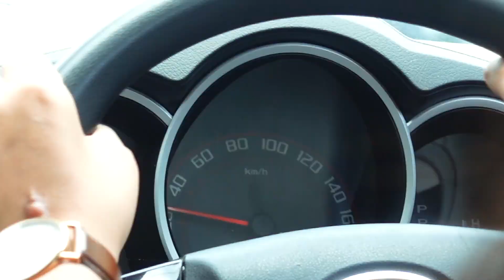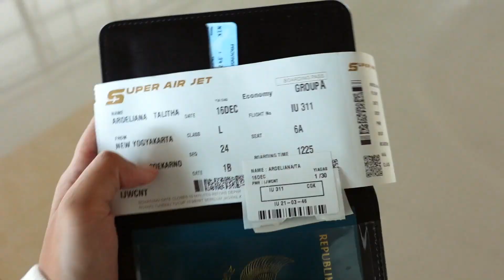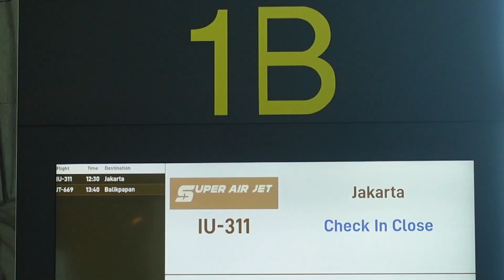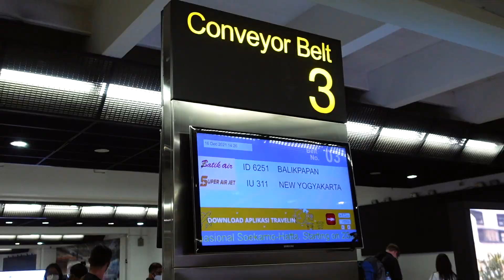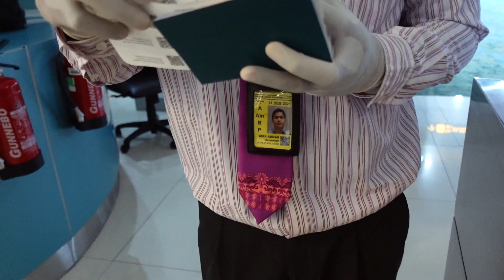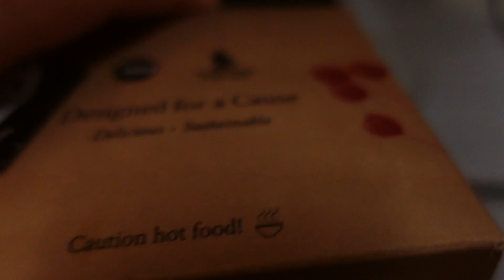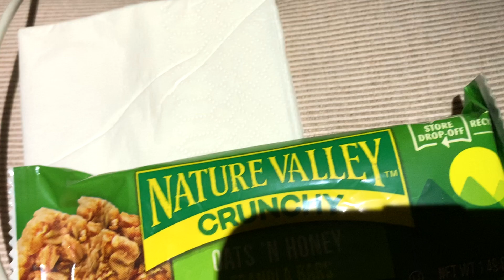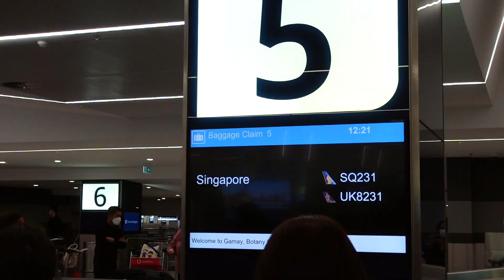AKHIRNYA BERANGKAT KE AUSTRALIA 🇮🇩 ✈️ 🇦🇺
HELLOO ♡ ~~

IT'S HAPPENING ! benerannn berangket ke Australia 😭 video kali ini bener bener video yg aku edit terlama, krn bener bener it takes time buat bisa ngeliat video video waktu perpisahan kemaren.. bener bener mulai dari liat clip mentah, rough cut, clean cut, kasih music, sampe final preview banjir air mataaaaa 😭

dan sekarang aku udah beneran ada di australia 😭.. i'd like to thank everyone yang ada di video ini maupun gaada especially my mom for making this all happened.. ga bisa berhenti bersyukur ALHAMDULILLAHHHHH 😭

once again terimakasih semuanyaa🤍 lezzgo kita mulai journey baru di Australiaaaa 🤍🇦🇺

Hope you enjoyed this video as much as i do ♡
THANK YOU, Stay Safe! love u all.

☆ dont be shy.. watch another VLOG ☆